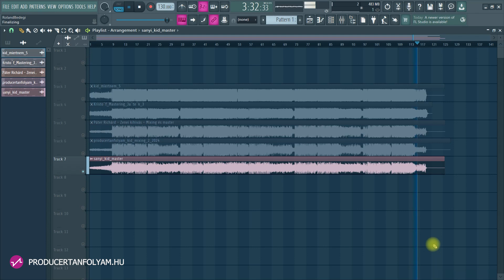Mixing Mastering | Közös Zenei Kihívás #3 - 2024 | Producertanfolyam.hu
🔊Top 3:
1. Páter Richárd
2. Halász Ariel
3. Nagy Kristóf

Ez a  Producertanfolyam.hu zenei csatornája. Célunk hogy mindenki számára elérhető legyen az a tudás, ami szükséges ahhoz, hogy minőségi zenét szerezhessen.
Hetente frissülő oldalunkon rengeteg információt szerezhetsz a zeneszerzés rejtelmeiről, közérthető módon úgy, hogy nem hallgatjuk el a fontos információkat sem.
Tanácsért, magánoktatásért, segítségért, az FL Studio profi szintű használatáért
gyere el hozzánk magánórára!

Skype-on keresztül is szívesen tanítunk!

0:00 Játékról
1:35 Halász Ariel
5:16 Nagy Kristóf
8:58 Páter Richárd
12:38 Pásztor Tibor
16:20 Echo Stúdió